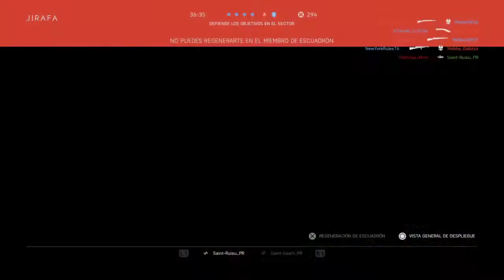Rompi mi record de Battlefield 5